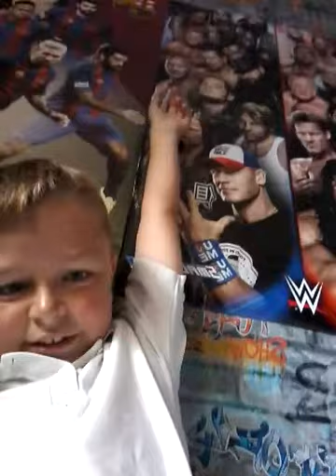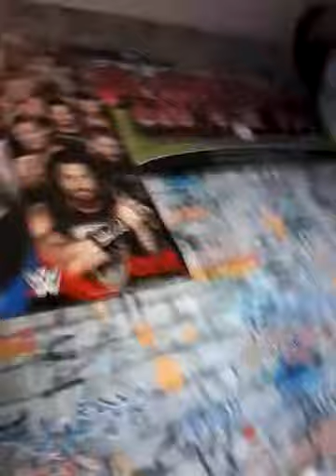24 August 2017